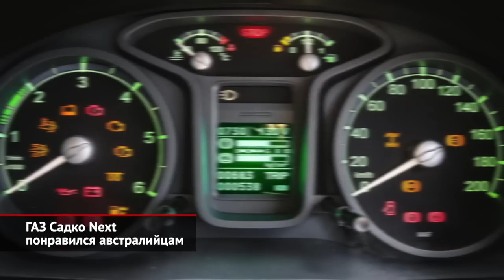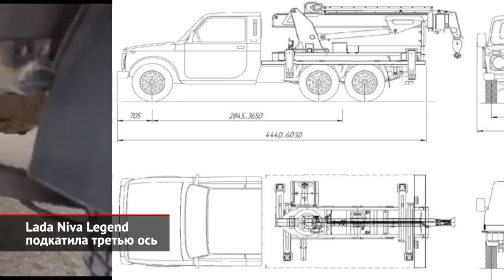ГАЗ Садко Next понравился австралийцам. Lada Niva Legend подкатила третью ось | Новости с колёс 1966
Австралийский дилер марки ГАЗ, брисбенская фирма AAV, отмечает стабильный спрос на полноприводные грузовики Садко Next. На Зелёный континент недавно прибыла свежая партия таких машин, а впереди — уже следующая отгрузка. По просьбе клиентов дилер расширил местную гамму шестиместной версией вездехода. У него двухрядная кабина, удлинённая база и очень богатая комплектация, в которую среди прочего входят кондиционер, лебёдка и многое другое. А вот технически экспортный вариант повторяет своих российских собратьев. Это значит, что под его капотом скрывается 150-сильный турбодизель ЯМЗ, с которым состыкована механическая коробка передач. В ближайшем будущем ГАЗ обещает оснастить этот среднетоннажник автоматической коробкой собственного производства. Привод грузовика — подключаемый полный. Также покорителей бездорожья должны порадовать блокировки обоих межколёсных дифференциалов плюс система централизованной подкачки шин. Любопытно, что вместо модной блочной оптики праворульные Садко получили круглые фары советского образца. Так проще, дешевле и брутальнее. Кстати, для трёхмесячного путешествия по морю каждый автомобиль заботливо упакован в отдельный морской контейнер.

В Тольятти построили трёхосную Ниву. Правда, заслуженный внедорожник разжился третьим мостом не ради улучшения проходимости, а чтобы нарастить длину и грузоподъёмность. Вот подробности. Тольяттинская фирма ПВР взяла полурамный грузовичок марки ВИС, к которому приладила «вставной» полуприцеп, оборудованный подкатной осью. На получившуюся монтажную полураму можно поставить кузов длиной более трёх метров! Чтобы увезти такое хозяйство, двигатель форсировали до 100 сил. Кроме того, изменена главная передача, внедрены блокировки межколёсных дифференциалов и задняя пневмодвеска. Считается, что подобная техника может пригодиться установщикам надстроек: кранов, вышек и буровых установок.

Ещё одна интересная новость пришла… из Саратовского государственного технического университета. Там разработали опорный подшипник скольжения нового поколения. Его главная особенность — в наличии пластикового корпуса и масляной подушки. Он получился намного проще и дешевле традиционного металлического аналога. Новинкой успели заинтересоваться производители тюнинговых запчастей для автомобилей Lada. Но сами разработчики мечтают поставлять такие изделия непосредственно на АвтоВАЗ.

00:00 ГАЗ Садко Next понравился австралийцам
01:20 Lada Niva Legend подкатила третью ось
02:07 Lada примерит опорные подшипники «на масле»